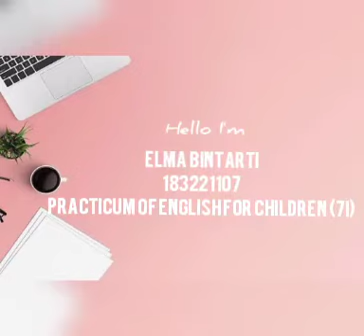Practicum of English for Children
submition for assessment Practicum of English for Children
Elma Bintarti/18322107